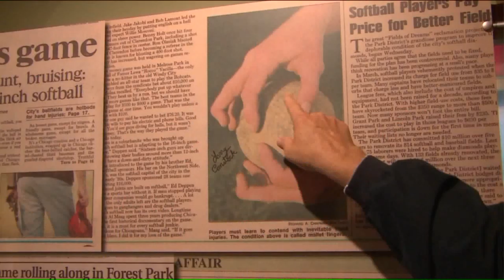Jammed, broken, bent: Chicago`s own 16-inch softball comes with its own badge of honor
On any given evening, in any given park, you`ll likely find a game of 16-inch softball and it comes with its own badge of honor.